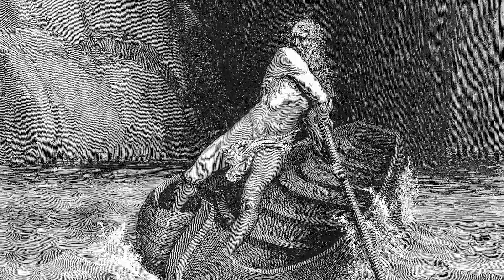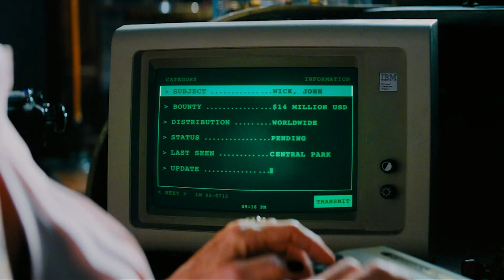John Wick Fakten Für Die Es Sich Lohnt Zu Kämpfen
Angesichts von "John Wick 4" lohnt es sich, einen Blick auf die Entstehung der ersten drei Filme des Franchises zu werfen, um zu sehen, wie ein einziger Actionfilm ein ganzes Vermächtnis hervorgebracht hat.

Keanu Reeves hat in vielen berühmten Filmen mitgewirkt, seine wohl bekannteste Rolle ist aber zweifellos Neo in der "Matrix"-Reihe. Das vielschichtige Universum der Wachowskis setzte neue Maßstäbe für Actionfilme und gab der Popkultur eine ihrer kultigsten Theorien über alternative Realitäten. Als Neo, der mystische "Eine", der dazu bestimmt ist, die Maschinen auszuschalten, die die Menschheit als Geiseln halten, etablierte sich Reeves als echter Actionstar. Das machte ihn zur idealen Wahl für die Rolle des tödlichsten Killers der Welt in "John Wick."

Abgesehen von Keanu haben die "John Wick"- und die "Matrix"-Filmreihe eine Menge an Darstellern und Crewmitgliedern gemeinsam. Die beiden Regisseure des ersten Films, David Leitch und Chad Stahelski, waren Stuntmen in "Matrix". Der zweite Film der Reihe, "John Wick: Kapitel 2", brachte Reeves wieder mit Laurence Fishburne zusammen, den viele als Neos Mentor Morpheus kennen. Eingefleischte "Matrix"-Fans haben vielleicht auch einen weiteren Cameo-Auftritt gesehen - Randall Duk Kim, der den Schlüsselmacher in "Matrix Reloaded" spielte, ist ein Arzt im ersten und dritten "Wick"-Film. Schließlich gibt es in "John Wick: Kapitel 3" einen Wortwechsel zwischen John und Winston, der Fans von "Matrix" bekannt vorkommen dürfte.

Matrix-Verbindungen | 0:00
Keanu wählt seine Regisseure | 1:23
Reeves macht seine eigenen Stunts | 2:29
Charons mythische Verbindungen | 3:20
Was verbirgt sich hinter einem Namen? | 4:47
Ein tierischer Filmstar | 5:33
Dreharbeiten mit Grippe | 6:31
Das Geheimnis unter Viggos Hut | 7:29
Halle Berrys gebrochene Rippen | 8:39
Keanus Trainingsprogramm hat sich geändert | 9:40
Spin-offs stehen erst am Anfang | 10:33
Videospiele könnten kommen | 11:39